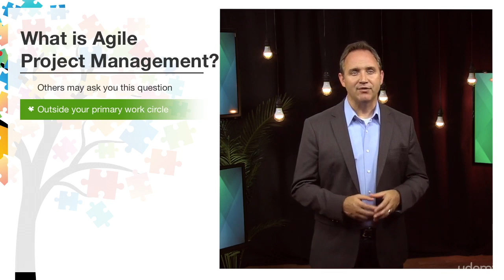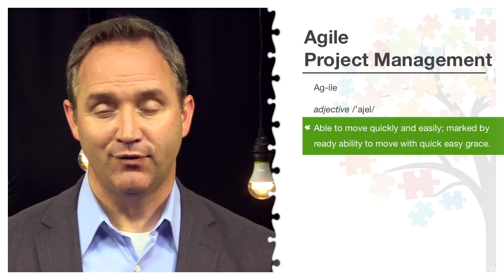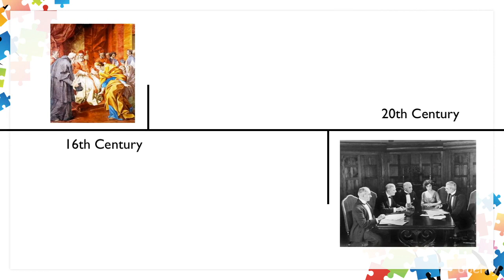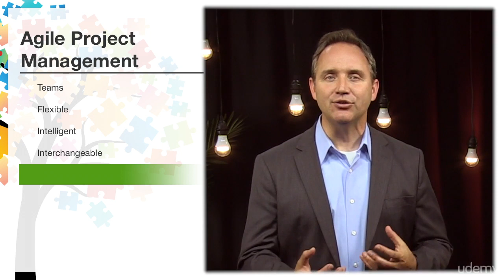Agile Project Management: What is Agile Project Management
Mastering Agile Scrum Project Management
Review and master agile development & scrum methodologies for your career. Accredited PMI Provider.